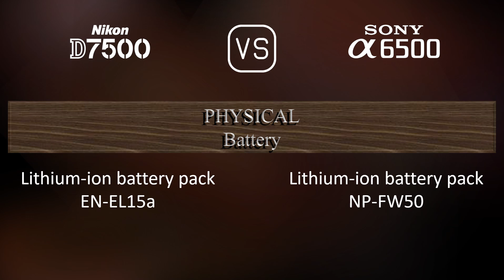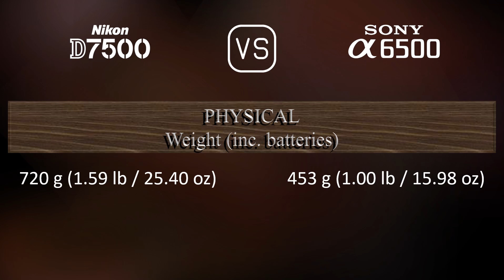Nikon D7500 vs. Sony A6500: A Comparison of Specifications